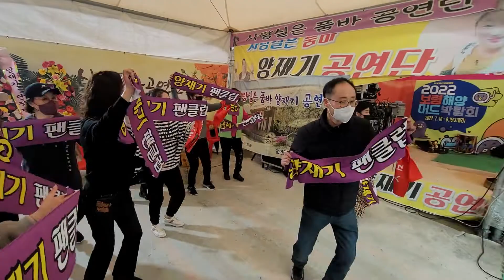원산도해수욕장 양재기품바의열정적인팬~ 보령홍보대사응원단 ㅋㅋ